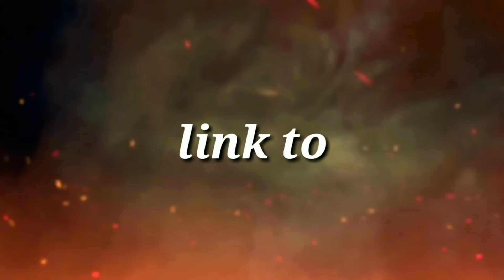Saleem Usatad Ji ke Madrasi ,Punjabi Breeds Sultanpuri delhi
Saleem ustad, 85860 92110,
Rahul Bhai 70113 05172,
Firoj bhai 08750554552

Noori masjid ke Samne , lebour colony fatak ke pas
Sultanpuri,delhi